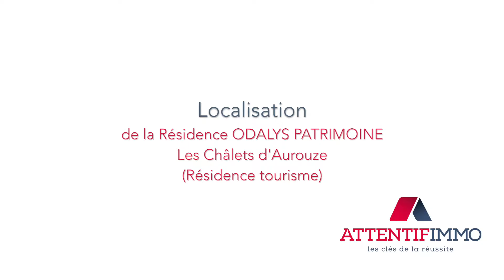Résidence Odalys Patrimoine Les Chalets d'Aurouze Résidence tourisme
Présentation de la résidence services Odalys Patrimoine Les Chalets d'Aurouze (Résidence tourisme).